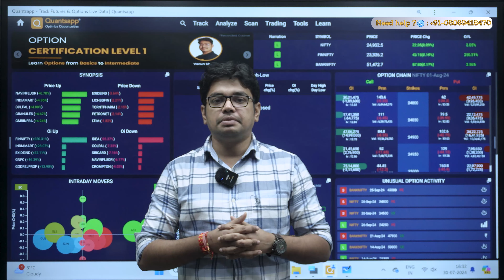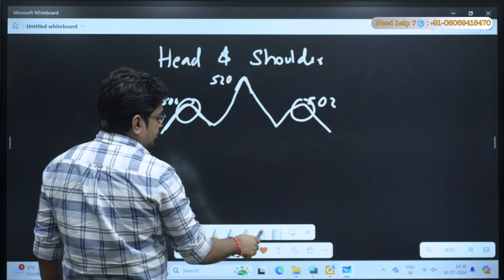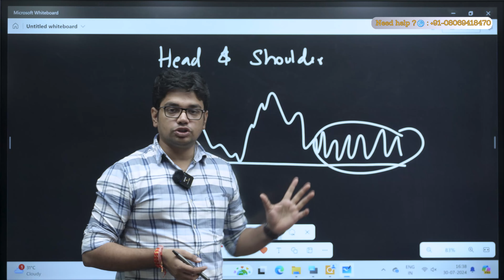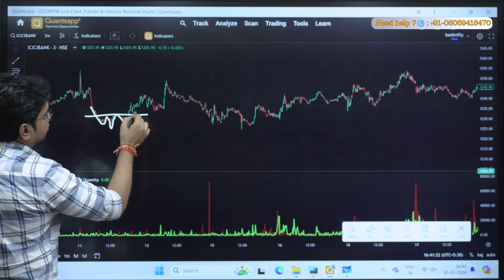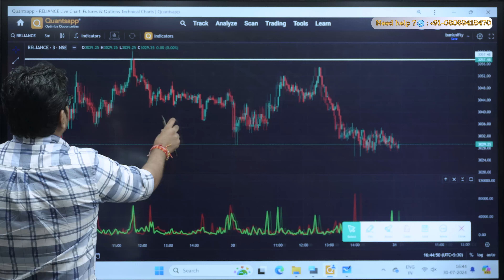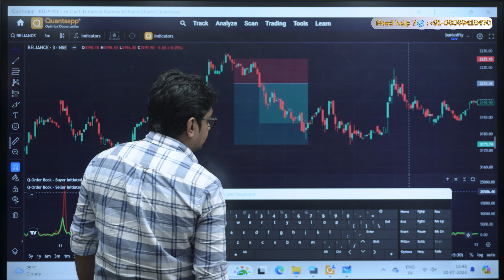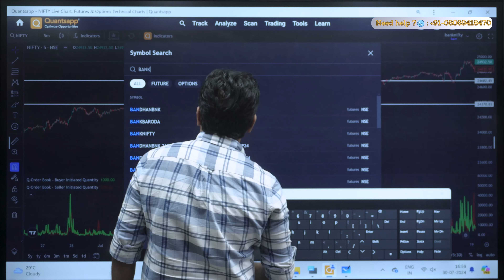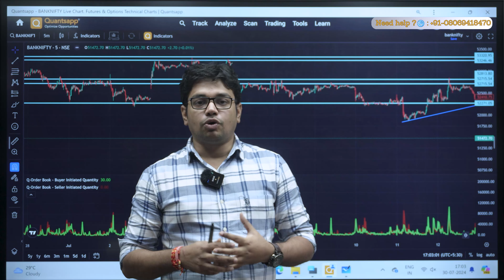Price Action in Trading ?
Key Takeaways:

Understand the chart patterns and its impact on movements.
Discover techniques to manage your trades with minimal time investment.

Description

Join us as we dive deep into the current trends and patterns of Bank Nifty, focusing on the price action and key support and resistance levels derived from technical charts. This comprehensive analysis will help you understand the market sentiment and make informed trading decisions. Whether you are a seasoned trader or just getting started, this video provides valuable insights to enhance your trading strategies and capitalize on upcoming market movements.